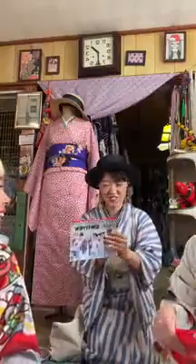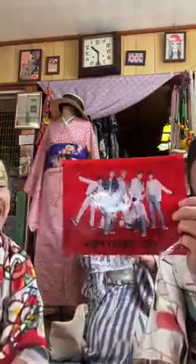第85回 jizoamiラジオ室【霜旦舎 定右衛門商店さん ゲスト回】2023.6.5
着物沼のじぞうと、麻のハ堂あみこによる架空テクノポップユニットjizoami。

着物のことから地元茨城愛、90年代サブカルチャー、昭和について、昔の布地、国旗について、土偶や埴輪のこと、果ては人生論まで飛び出す何が起こるかわからない放送をお楽しみに！

【第85回目】
前半はいつもの雑談。紫陽花の話やアンデスメロンの話など。
後半は　霜旦舎　定右衛門商店さんをお迎えしてのラジオ室でした。

定右衛門さんの着物トレーは本当に可愛いのでみなさま要チェック！！

次回は6/13の予定。おたのしみに！

standFMでも同時配信始めました。
スタエフはこちらからどうぞ。
サロン・ド・じぞう放送局

ポッドキャスト、Spotifyでもアーカイブがお聴き頂けます♪

jizoamiラジオ室は麻のハ堂Instagramより毎回配信しております。

アトリエ訪問は、事前にDMを♪

着物沼のじぞうはこんな事してるよ。本職はヘアメイク・着付け師。

こちらからファンレター送れます♪

じぞうのホームページ　カオカオキイキイ

私たちのカジュアル着物雑誌　キルモノ　は、こちらで毎月15日に発行してます♪

17ライブ配信も始めました♪
週に1回　大体日曜夜夜19:30ごろから2時間ほどの配信です。着物変態じぞうと名乗ってます。

よかったらご覧下さいませ